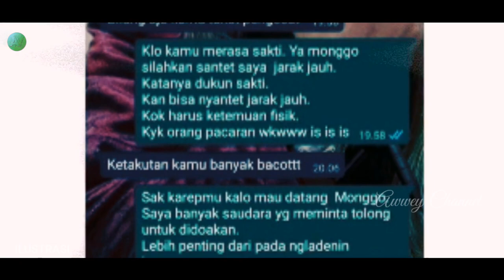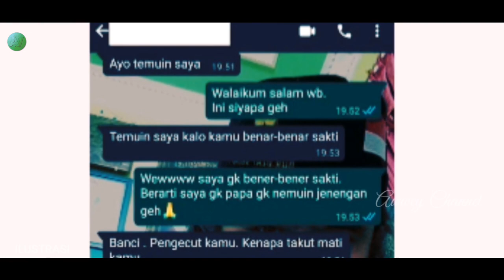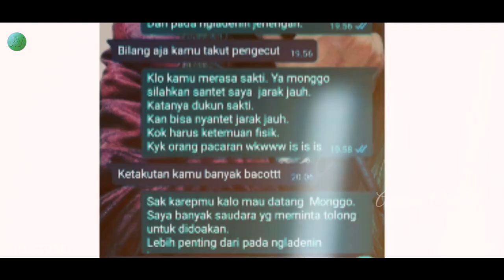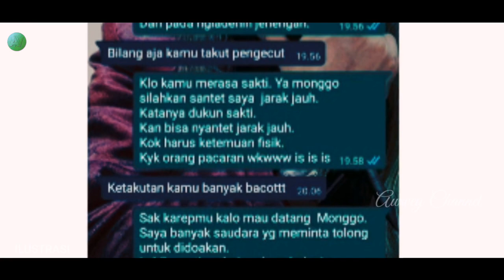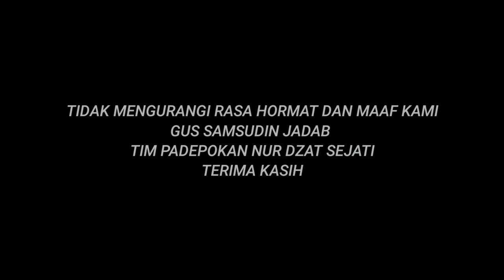MENGEJUTKAN!! SETELAH GUS SAMSUDIN DIB4K4R-KINI PENSIUN B4SM1 DUKUN SANTET | Gus Samsudin Terbaru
Kabar mengejutkan kembali viral terkait postingan gus samsudin yang akan pensiun melawan dukun santet...

Dalam ungkapannya bagaimana beliau menyampaikan melalui postingan komunitas bahwa dirinya akan pensiun,dan ini seolah menanggapi ajakan dukun santet untuk duel adu ilmu secara ghoib...

Apakah kabar ini benar adanya, dan apakah ada kaitanya dengan komplotan dukun santet yang menyerang secara fisik waktu lalu...

Selengkapnya mari menyimak videonya sampai selesai agar tidak slah paham...

Dengan tidak mengurangi rasa Hormat dan Maaf kami :
Gus Samsudin/ Padepokan Nur Dzat Sejati :

Untuk Info bermanfaat lainya

Semoga Amal Kebaikan Anda dibalas Allah beribu kali lipat Aamiin.